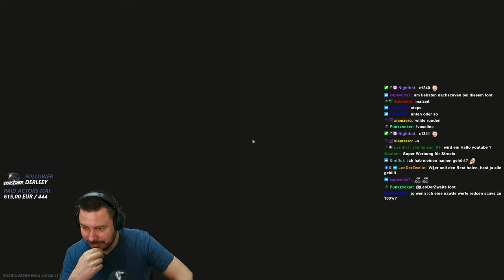Besserer Sound und doppel Flashlight! - Escape from Tarkov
Besser Sound und doppel Flashlight Meta seit dem Patch 0.13.0.5 und eine PVP reiche Runde auf Streets im Post Office. - Escape from Tarkov Gameplay Deutsch